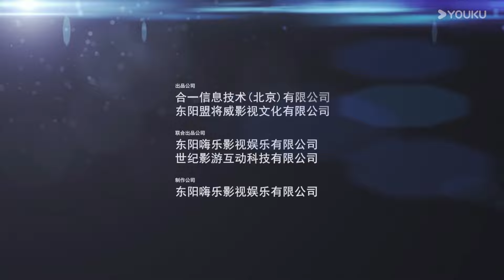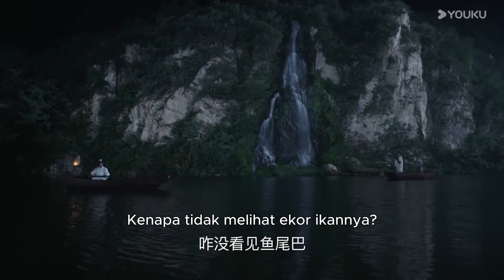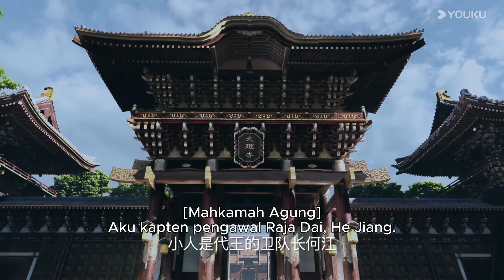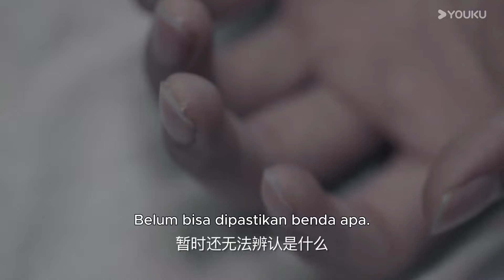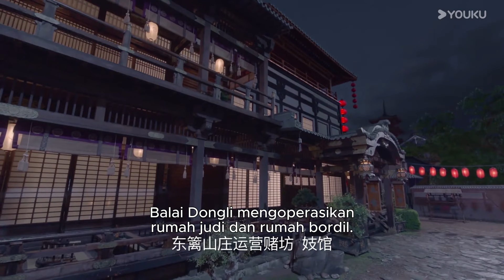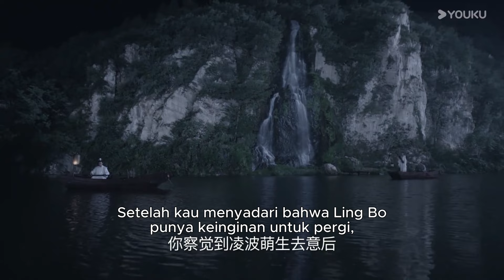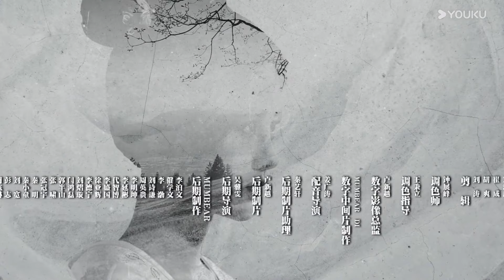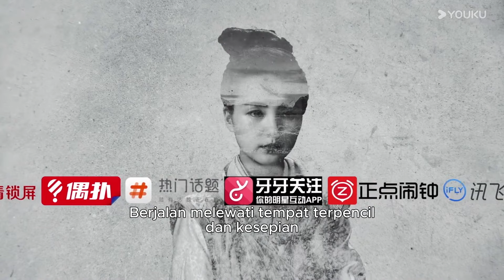[Indo Sub] Detektif Samoyed (Detective Samoyedo) EP19 | YOUKU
★ Pemeran : Hai Qiao/Ju Jingyi/Li He/Zhang Xinyuan/Cheng Xiaomeng/Liu Guanlin/Zheng Guolin/Zhao Qiusheng
★ (Detektif Samoyed) Pada tahun 626 M, fenomena aneh tiba-tiba muncul di Chang'an, ibu kota Dinasti Tang. Kasus mencurigakan ada dimana-mana, dan masyarakat menjadi panik. Kuil Dali membentuk tim investigasi untuk menyelidiki kejadian yang tampaknya aneh ini. Anggotanya termasuk Samodoro, yang mahir dalam sihir Gara, Li Zhi, yang memiliki kemampuan analitis super, Huang Sanpao, yang mahir membuat bubuk mesiu dan mengoperasikan senapan serial, dan Huang Sanpao, yang mahir dalam berbagai jenis sihir. Gongsun Siniang, senjata mirip senjata, Shangguan Zisu, "perpustakaan keliling versi manusia", dan Tan Shuangye, sang jenius medis. Dalam berbagai kasus aneh, tim investigasi mengembalikan kebenaran dan menghilangkan takhayul populer. Ketika penyelidikan semakin mendalam, semua orang secara bertahap menemukan bahwa seseorang mencoba menggunakan cara-cara tercela untuk menumbangkan Dinasti Tang yang harmonis. Pada akhirnya, kejahatan menang atas kebaikan, dan tim investigasi sepenuhnya menghancurkan konspirasi jahat dari kekuatan jahat. Selain semangat dan kebanggaan mereka yang tidak berubah, para remaja juga memperoleh rasa tanggung jawab yang kuat untuk melindungi rumah dan negara mereka.

00:00 Situs Web Internasional YOUKU.TV sekarang tersedia!
02:00 Unduh APP YOUKU International untuk mendapatkan akses awal